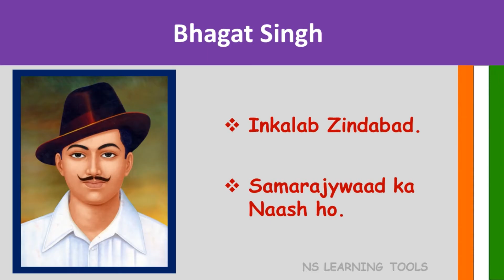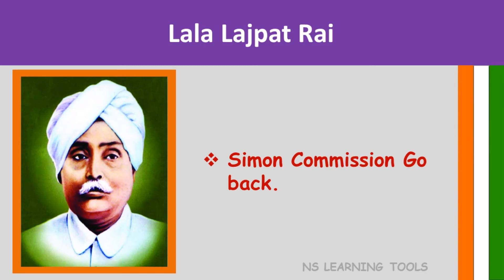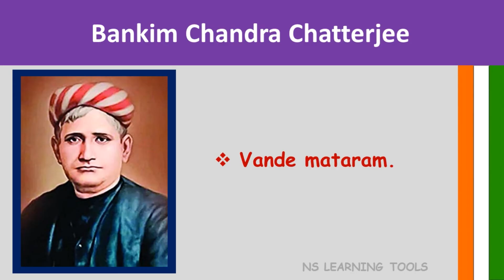Slogans of Indian freedom fighters, Independence Day Special, Top 20 Slogans Of Freedom Fighters.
In this video We will learn about "Slogans of Indian freedom fighters".

Slogans of Indian freedom fighters, Independence Day Special, Powerful Freedom Fighter Slogan, Top 20 Slogans Of Freedom Fighters, Slogans of Freedom Fighters

Indian Prime Ministers Details, List of Prime Ministers of India 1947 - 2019, Pradhan Mantri Ke Naam

10 Lines on Dr B. R. Ambedkar, Essay on Dr Babasaheb Ambedkar?, Bhimjayanti?, Speech Dr B R Ambedkar